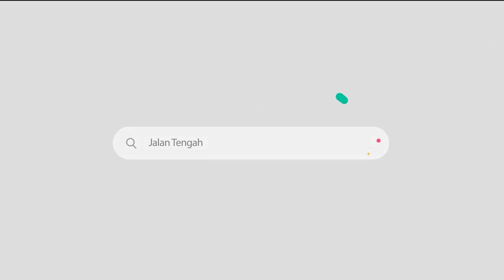Acara Pernikahan Santri, Wali, Pengantin Dan Pengisi Acara Semua Anak Anak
Pengantin, wali dan semua pengisi acara santri tingkat satu PP. Darul Falah Pagutan Mataram Lombok